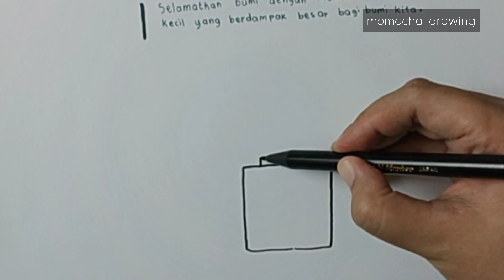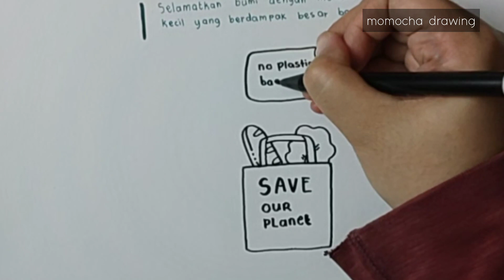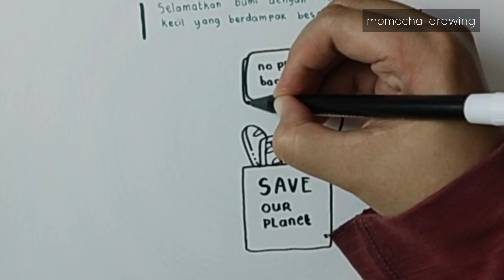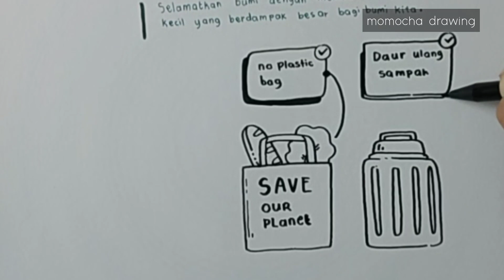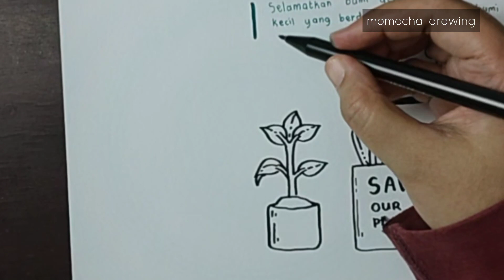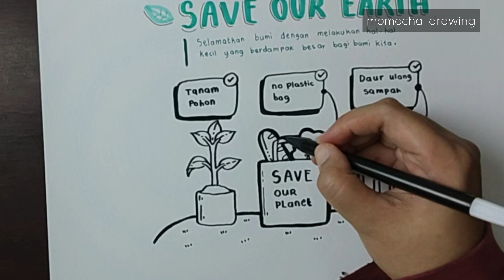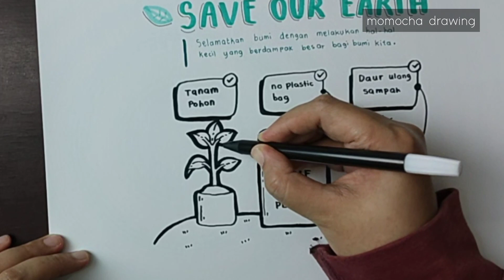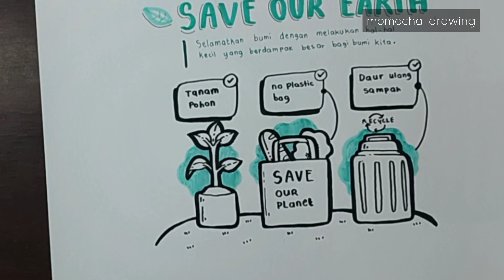Real time drawing | Menggambar poster pelestarian lingkungan 🌿